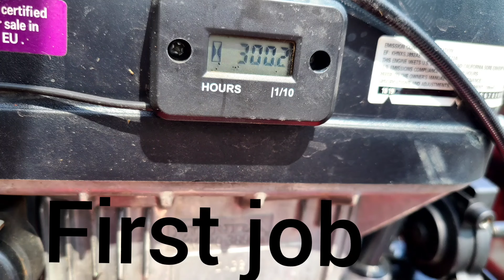Ferris Fw15 first time mowing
ferrisfw15 32inmower lawncare first cut with my new but used Ferris Fw15 32 in walkbehind mower. bought from billygoat lawn service.